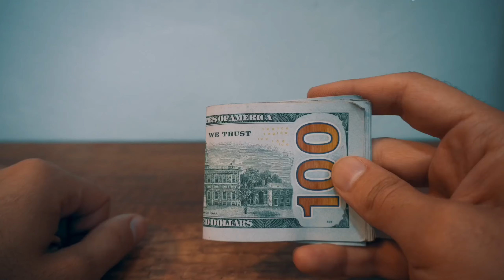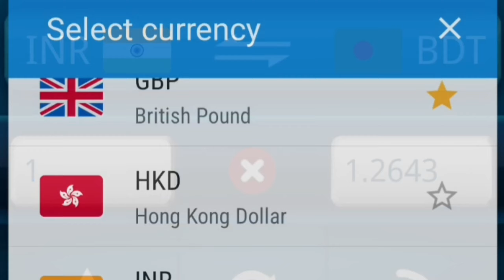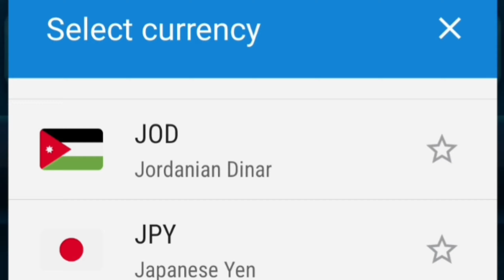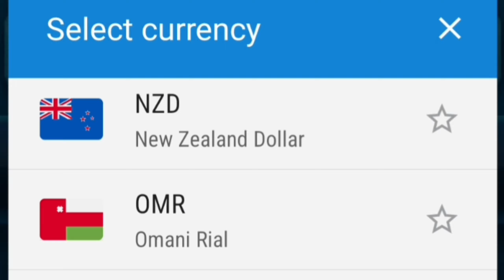সৌদি,উমান,দুবাইয়ের আজকের টাকার রেট বেড়েছে | 02/12/2022 Saudi riyal rate today | সকল দেশের টাকার রেট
আজকে ডিসেম্বর মাসের ২ তারিখ ২০২২ সাল আজকের এই দিনে কোন দেশের টাকার বিনিময়ে বাংলাদেশের টাকায় কত টাকা পাবেন যেমন: আজকের টাকার রেট কত দুবাই? আজকের টাকার রেট কত মালয়েশিয়া? আজকের টাকার খবর? ব্রুনেই এক টাকা আজকে বাংলাদেশের কত টাকা? বেলজিয়ামের এক টাকা বাংলাদেশের কত টাকা? আজকের টাকার রেট কত ওমান?

বিদেশ থেকে সঠিক মূল্যে দেশে টাকা পাঠাতে সবসময় কারেন্সির সঠিক মূল জানাটা জরুরী। তাই আমরা এখানে বৈদেশিক মুদ্রা বাংলাদেশি টাকা বিনিময় মূলটি তুলে ধরলাম। তবে বাংলাদেশে টাকা বৈদেশিক মুদ্রা ক্রয় করতে হলে এ মূল্য ভিন্ন হবে।